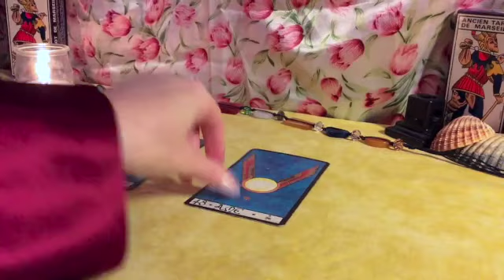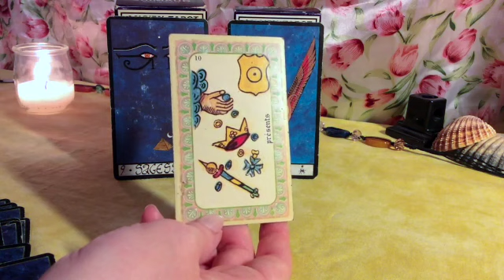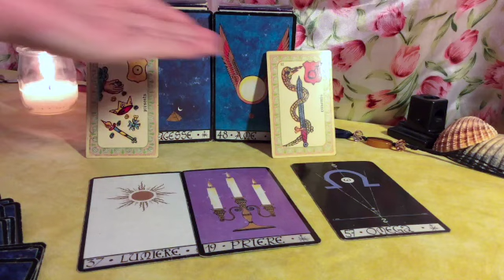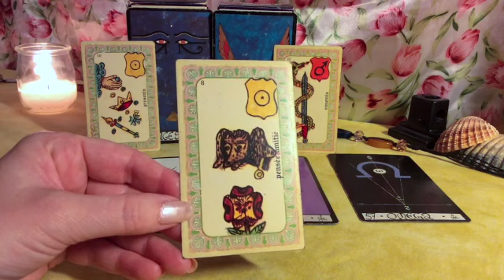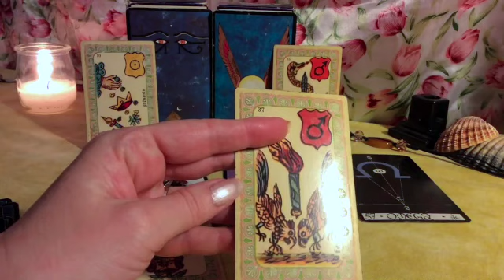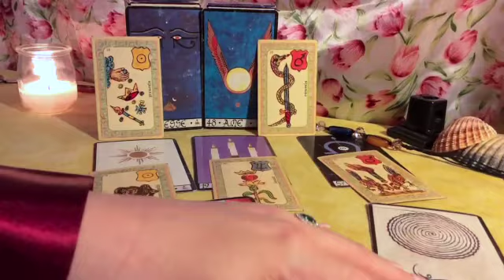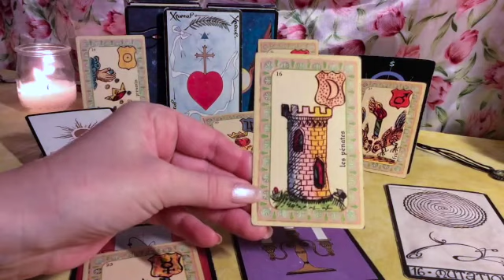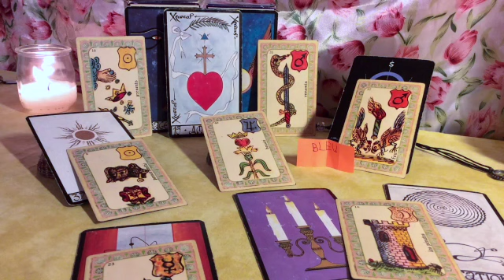𐡷 TIRAGE SENTIMENTAL POUR LES HOMMES #3 💕| GRAND AMOUR 💗| CAPSULE INTEMPORELLE 𐡸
Prenez soin de vous et que vos guides veillent sur vous 🌸
Si vous souhaitez m'aider à me procurer du matériel pour que je puisse reprendre mes lives, vous pouvez cliquer sur "Merci" près du coeur et achetez un Super Thanks.

Visitez de ma part :
- Voyance, médiumnité :  @angielumieredetoile   @herveboyermedium4317   @flodiumnitee
- Enquêteurs en paranormal (enquêtes, interviews et directs de discussions) :  @frequenceparanormal     @paranormaljosya5083  @grpcaraibes    @familyghosthunter1957   @GhostParanormal22   @itineraireverslinvisible6281    @investigationparanormalsep4846
- Bien-être :  @le_bonheur_existe   @SanteNaturelleetSpirituelle